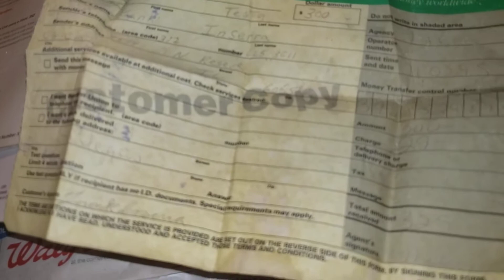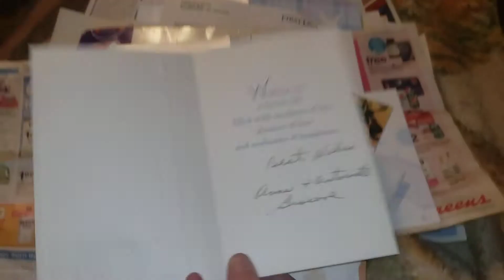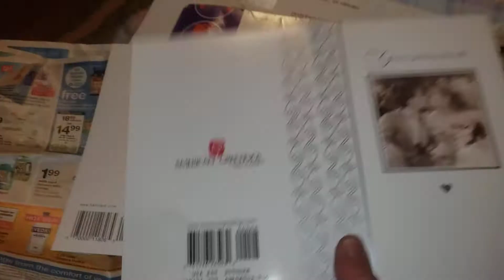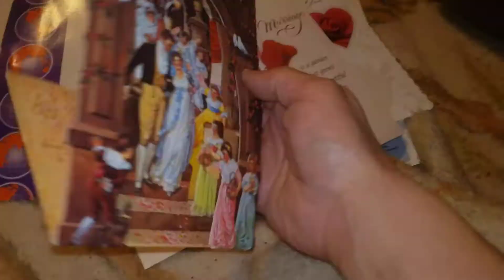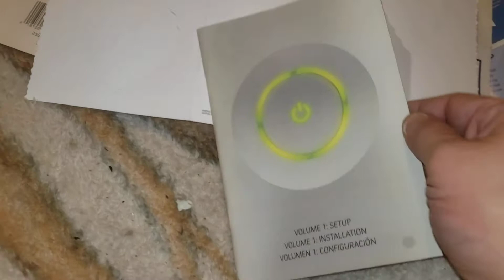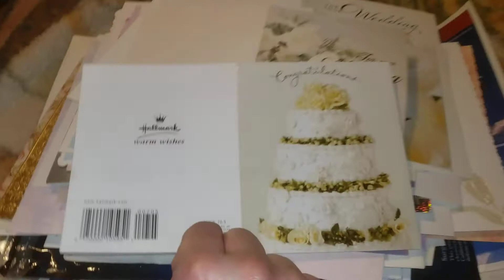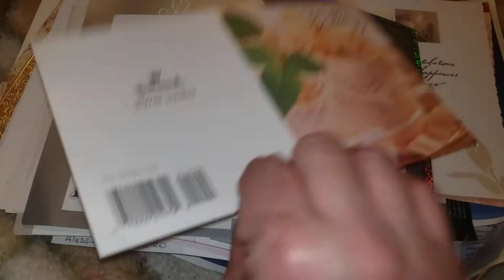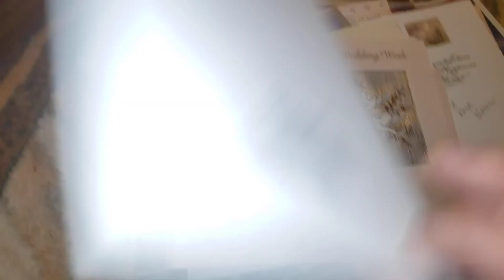I was lost in a suburb there was junk and garbage everywhere(4)